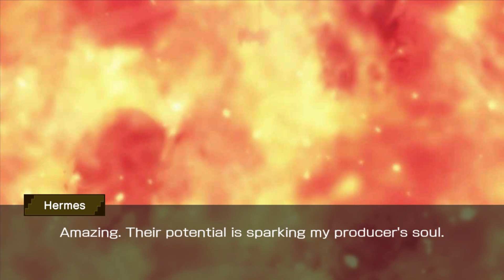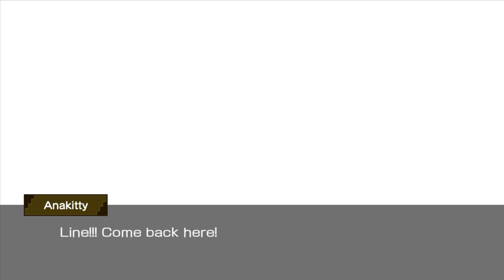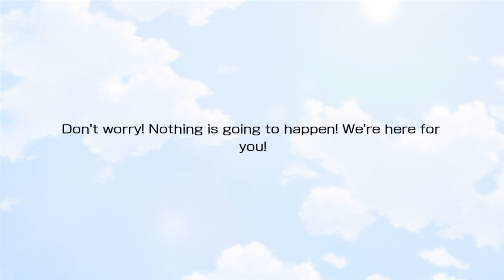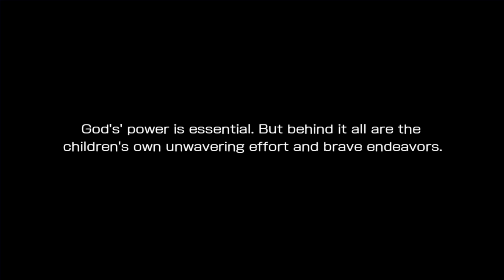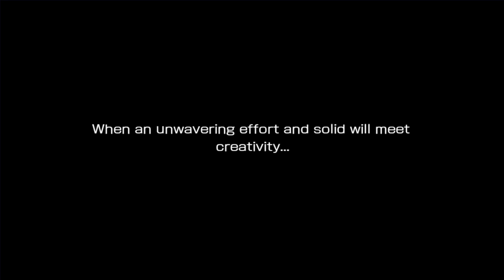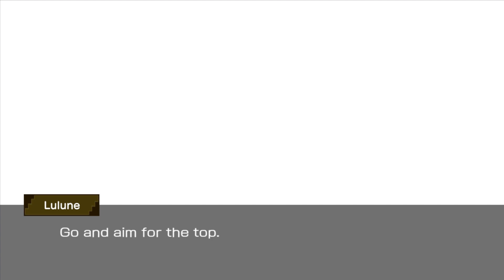Danmachi Memoria Freese: New Generation Pop Stars {rerun} (FULL STORY)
Danmachi Memoria Freese: New Generation Pop Stars
 (FULL STORY)

THE WEEKLY DANMEMO NEWS!! The final episode of season 4 airs this week!